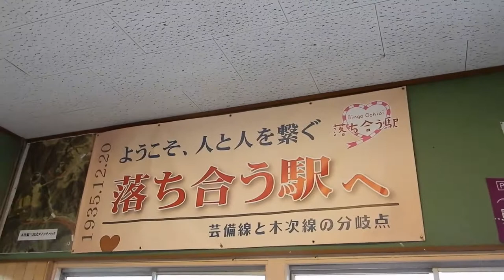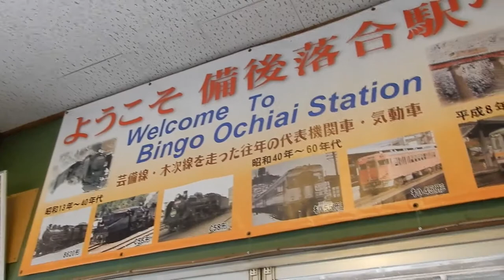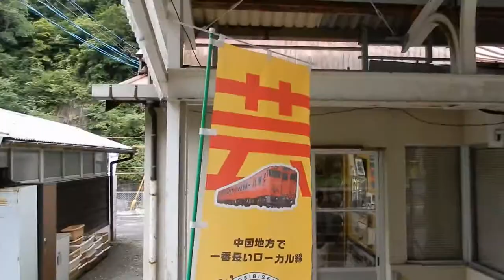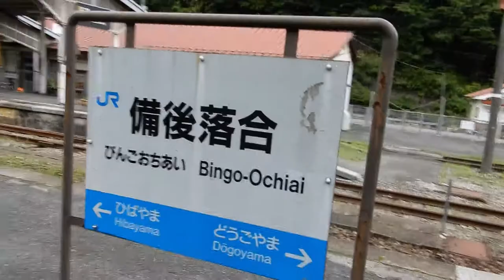芸備線に乗る・駅を巡る旅⑤ 備後落合駅で芸備線・木次線が落ち合う！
青春18きっぷの利用が始まる前に、急に思い立ち、芸備線の山間区間（備後庄原～備後落合～新見）に乗る旅に行ってきました。
今回は、備後庄原から芸備線に乗り、降り立った備後落合駅の動画です。
中国地方山間部、芸備線と木次線が落ち合う駅を心行くまで見てきました。
大いに賑わっていた往時を忍ばせていますが、現在は１日に数本…。
駅の周りも過疎が目立ち、仕方ないのかもしれませんが、廃止前にゆっくり行けてよかったのかなと。
元機関士さんのボランティアさんのお話も聞けましたし、列車で行って帰ってこれたこと自体がよい思い出になりました。

備後庄原～備後落合と新見～備後落合の２本を乗ったのでまたアップしていきます。それ以外にいくつかの駅を巡り、利用者０人～数人の駅を見てきました。
人口自体が少ない過疎の村が多く、行政的にも立ちいかなくなるのが心配になるほどの区間だと思います。
のどかな田舎でのんびりしたい方はぜひ！　車も便利ですが、鉄道の旅もよいと感じることができました。